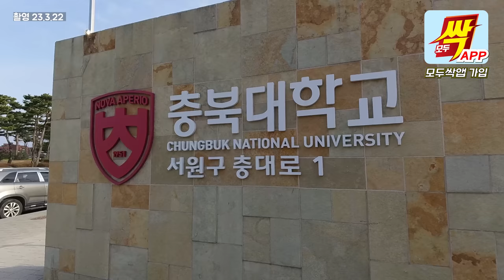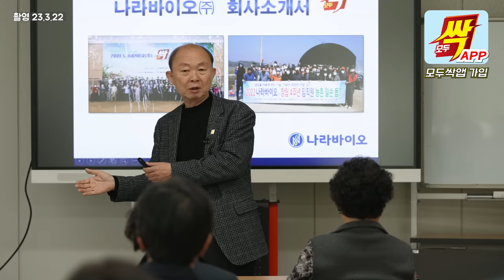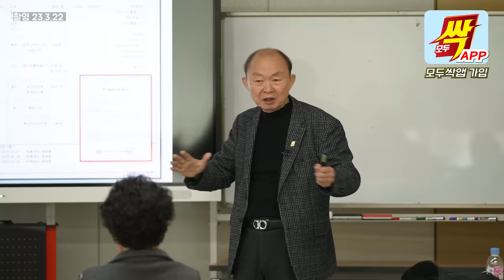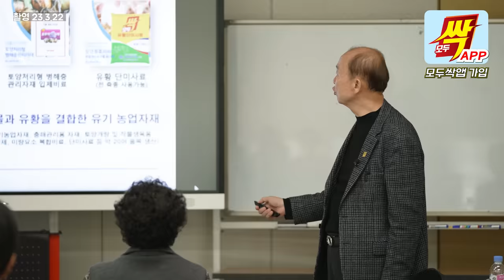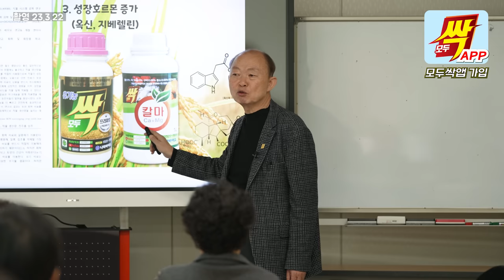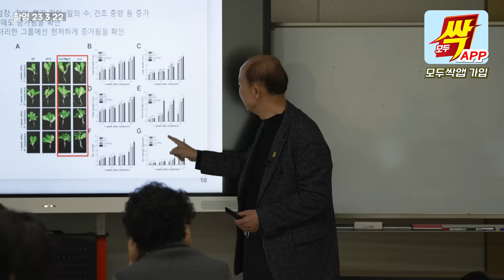고추 재배 관리! 원리만 알면 초보자도 성공 수확 가능? EP. 340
안녕하세요? 모두싹입니다.
오늘 영상은 충북대학교 강의장에서 촬영된 모두싹 김일호 대표의 고추에 대한 특강이면서, 유기농 자재 '모두싹'의 사용으로 초보자도 쉽게 최상급의 농산물을 재배할 수 있는 방법에 대한 강의 입니다.

그럼 우리 모두 이 영상을 통해 고추 박사가 되어볼까요?